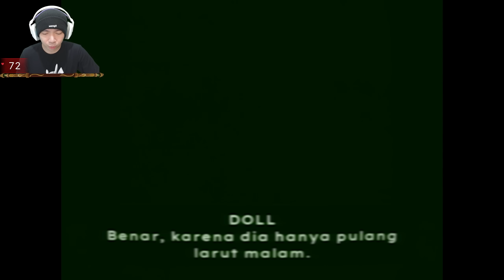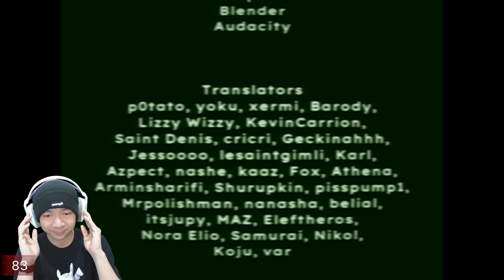Game Horror Yang Sedih - Bad Parenting Indonesia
Ini game banyak dari kalian Request yaitu Bad Parenting sebuh game horror yang meperlihatkan perjalanan seorang anak kecil disebuah keluarga kecil, yahh memang keluarga pasti ada aja masalahnya, dan kita bisa melihat salah satu kejadian sedih di game Bad Parenting 1 Mr Red Face yang satu ini hmm.